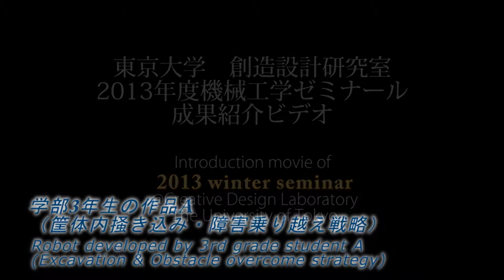瓦礫運搬ロボット (Object (Debris) Transfer Robot)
These robots intend to collect and transfer debris from one spot to another spot.
They are all developed by students in our winter seminar.

2013年度の機械工学ゼミナール（以下ゼミ）では，次のようなミッションを学生に与えました．

「本ゼミナールでは，ロボットによる物体のマニピュレーションについて，実際にロボットを開発しながら考えます。 課題は瓦礫（がれき）を効率良く運搬するロボットをデザインすること．自然・人為的災害が発生した際に 瓦礫を運搬するロボットのプロトタイプ開発に取り組んでもらいます。 早く・確実に瓦礫運搬動作を実現する戦略に必要なことが何かを一緒に探求しましょう。」

2011年度に引き続き，大規模災害(特に東京電力福島第一原子力発電所の事故)に対応する ロボットに求められる機能の実現に取り組んでもらうために上記のような課題設定にしました。 基本的なルールは2010年度のドミノ運搬ロボットのそれを踏襲しつつ，搬送対象の物体を 瓦礫を模したブロックに変更しました。 対象の物体のわずかな変化が，学生にもたらす戦略の変化につながることを期待しましたが， 製作物を観察すると，概ね採用された戦略はこれまで同様のものであったように見受けられます。
それでは2013年度のゼミ生の成果をご覧下さい．